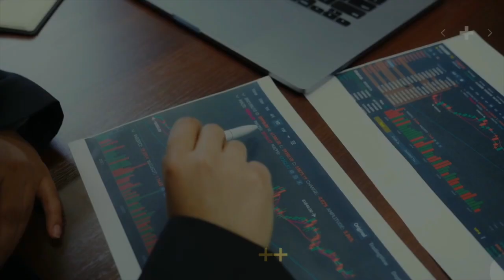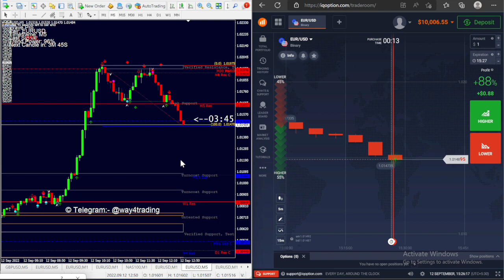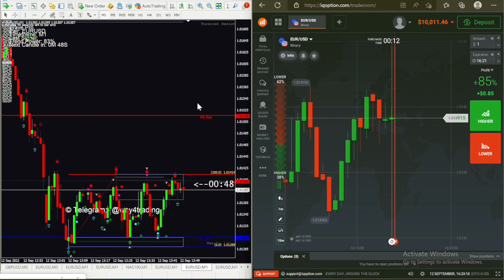100% Non-Repaint🔥 - New Binary Options Indicator and Paid Indicator 1000% profitable - Way4trading❤️